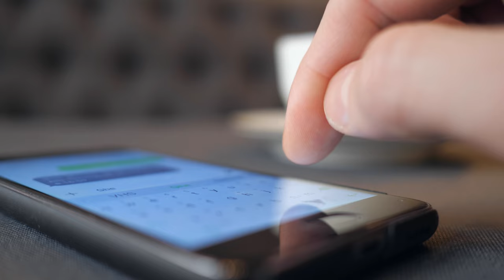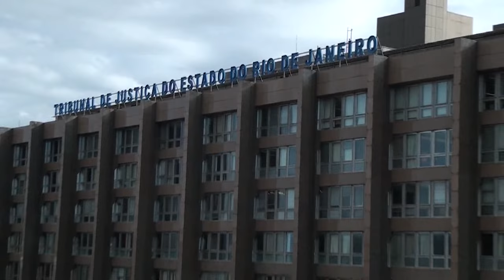Relacionamento entre sugar daddy e adolescente maior de 14 configura crime de exploração sexual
​O relacionamento entre adolescente maior de 14 e menor de 18 anos (sugar baby) e um adulto (sugar daddy ou sugar mommy) que oferece vantagens econômicas em troca de sexo configura o crime previsto no artigo 218-B, parágrafo 2º, I, do Código Penal.